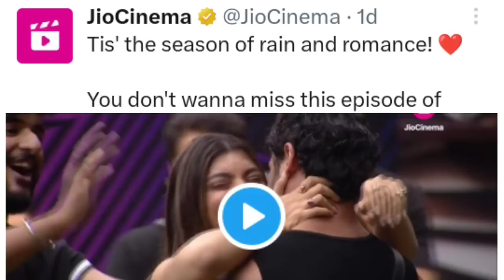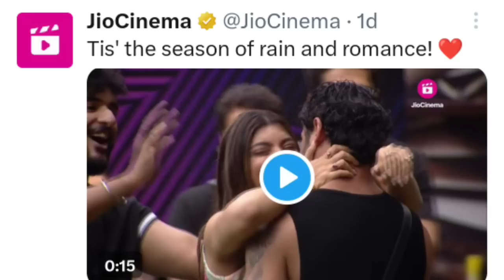Bigg Boss OTT 2 Main Salman , Bebika, Jiya aur Jad ne Diya Oscar winning Acting Performance!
Hiii all.. ATTENTION PLS..

KUCH BADEE BHAREE PROBLEMS  SE JOOJH RAHA HOON AND KOI RAASTA NAHI DIKHA TO AAP SAB SE HELP MAANG RAHA HOON 50,000/RS KI...AGAR POSSIBLE HO TO PLS DO HELP...HERE ARE MY DETAILS.

Deepak Singh Kushwah
State bank of India
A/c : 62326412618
IFSC : SBIN0051420

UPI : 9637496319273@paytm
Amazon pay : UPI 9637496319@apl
Google pay UPI : chitthiaayeehai@oksbi.

About the Video :

in this Video we are Talking about an incident and it's after affect which took place in The Bigg Boss ott 2 house where Jad Hadid crossed his limits and because of that a Major Argument and Fight took place between bebika and Jad.
later on Host SALMAN khan Bashed Jad Hadid right left centre and made him Realise his mistakes but in all this drama we saw the Hypocrisy and double standard of Host Salman Khan also.

 whatever happened.

DskTalkss, Review by DskTalkss, bigg boss OTT 2 , bigg boss ott 2, bb ott 2, bigg boss ott 2 update, big boss ott 2, bigbossott 2, bigg boss ott 2 contestants, Fukra insan , Bebika Dhruve , Fukra insan vs BEBIKA fight , Pooja Bhatt ,Falaq naaz BBOTT 2, Pooja Bhatt vs Fukra Insaan , BBott 2 live feeds , Manisha Rani Vs bebika , Fukra Insaan in Bigg Boss ott 2,  jiocinema, bigg boss ott season 2

BBott on Jio cinema
Bigg Boss ott 2
Abhishek malhan
Jiya Shankar
Pooja Bhatt
Manisha Rani
Avinash Sachdev
Falaq naaz
SALMAN khan
Weekend ka vaar
Jio cinema.
BBott today review
BBott2 live feed
Bigg Boss ott 2 today's review
Pooja Bhatt
Bebika Vs Abhishek malhan Fight
Avinash Sachdev vs Jiya Shankar